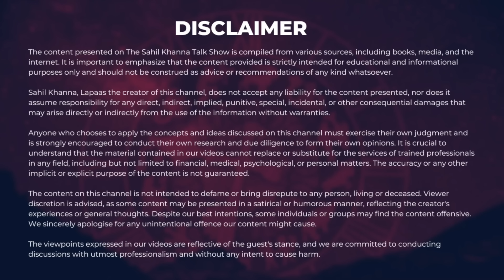शनि केतु को सक्रिय कैसे करें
on 5 Minutes Tips AstroVastu